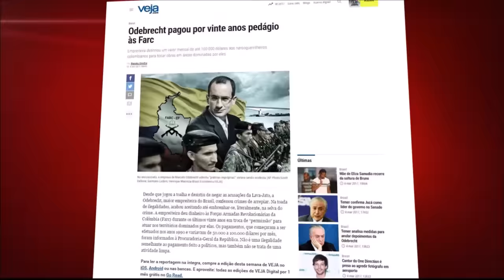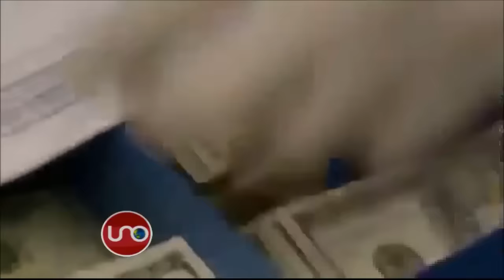Odebrecht dice que los pagos a las Farc que confesó su Presidente son solo una especulación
La constructora Odebrecht emitió un comunicado para desmentir lo que su presidente confesó según la revista Veja sobre los pagos mensuales que la empresa le hizo a las Farc desde 1992.